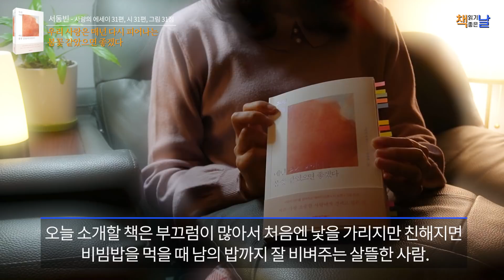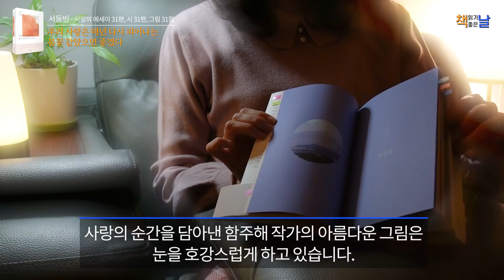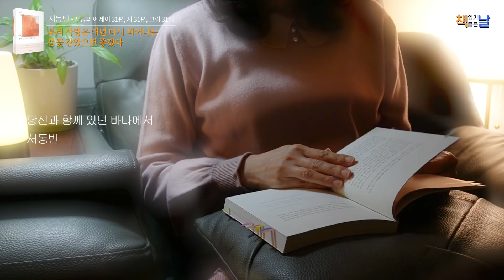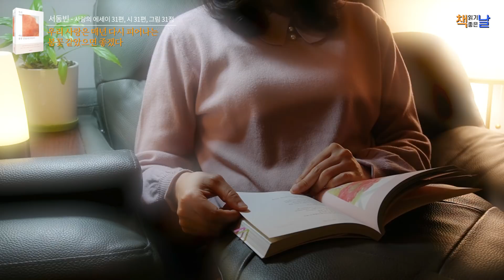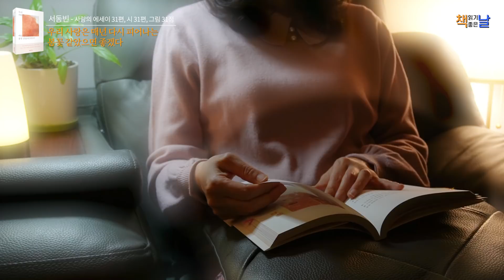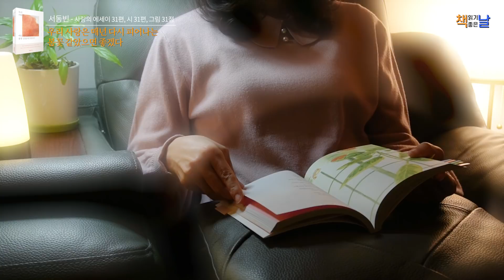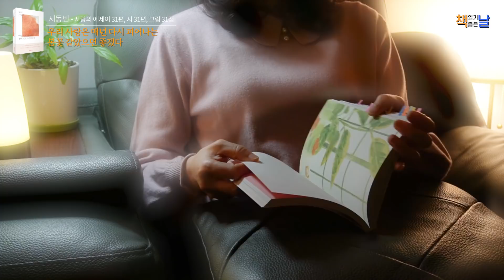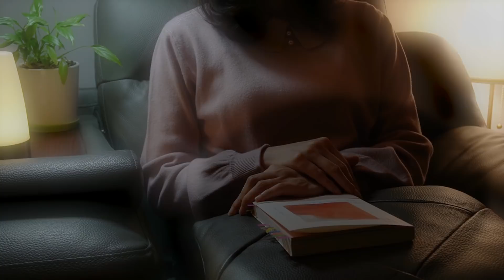[우리 사랑은 매년 다시 피어나는 봄꽃 같았으면 좋겠다] 책읽어주는여자 오디오북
《우리 사랑은 매년 다시 피어나는 봄꽃 같았으면 좋겠다》
  서동빈 지음│허클베리북스

※ 이 영상의 도서는 허클베리북스으로 부터 무료제공받았으며 구독자 10분께 도서를 무료제공하였습니다.

오늘 소개할 책은 부끄럼이 많아서 처음엔 낯을 가리지만 친해지면 비빔밥을 먹을 때 남의 밥까지 잘 비벼주는 살뜰한 사람. 서동빈 작가의 《우리 사랑은 매년 다시 피어나는 봄꽃 같았으면 좋겠다》 입니다,

이 책은 에세이와 시집을 엮어서 독특하게 만든 책인데요.
사랑에 관한 31편의 에세이와 아름다운 31편의 시와 31편의 그림을 모았습니다.

사랑에서 부터 실연의 아픔까지 그린 에세이는 굉장히 섬세하게 쓰여졌구요.
이 책에 실린 사랑의 시들은 우리나라에 처음 소개되는 시라고 합니다.
릴케, 살로메, 브레히트, 막스 자코브, 무하마드 루미 등 유럽과 미국, 아시아, 중동, 대한민국의 아름다운 사랑의 시와 사랑의 순간을 담아낸 함주해 작가의 아름다운 그림은 눈을 호강스럽게 하고 있습니다.

누군가 나에게 꼭 해주었으면 하는 말들을 소곤소곤 건네는 책
《우리 사랑은 매년 다시 피어나는 봄꽃 같았으면 좋겠다》 속으로 잠시 들어가 보겠습니다.
오늘도 책읽기좋은날과 함께 즐거운 시간되세요.